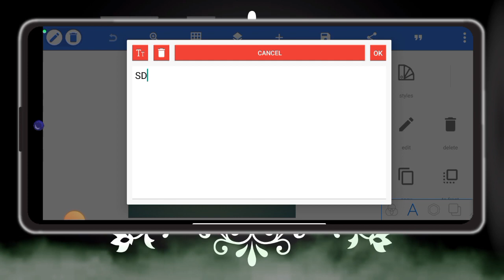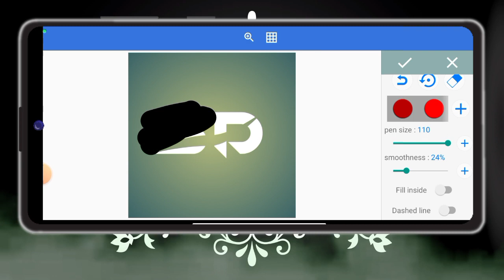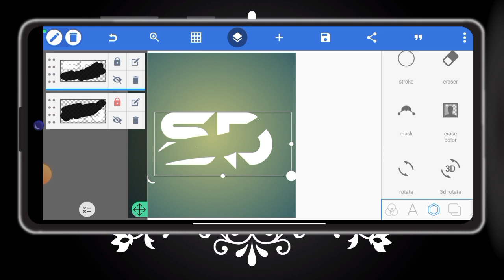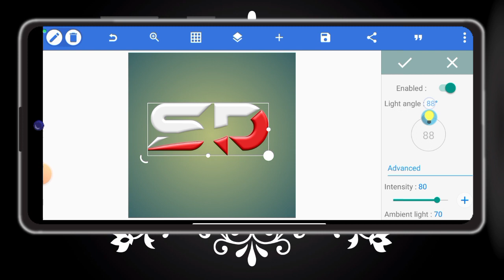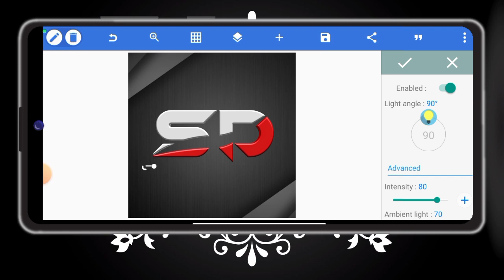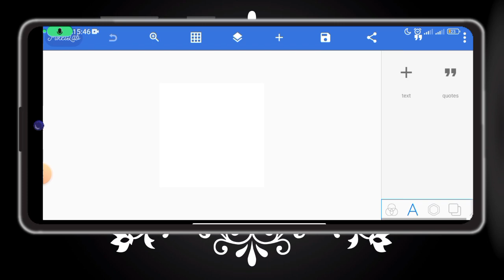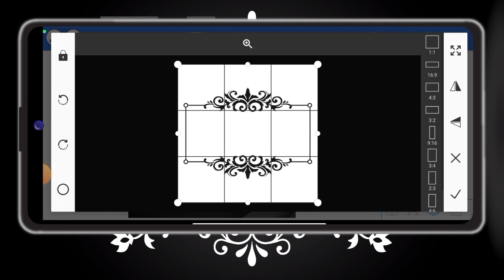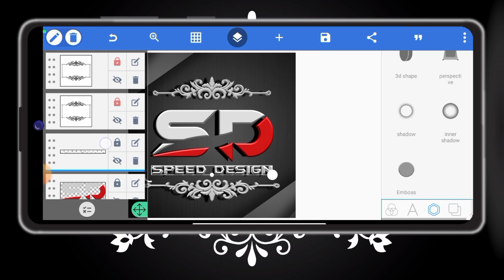Telefonda ajoyib Logotip yasash//make a logo on the phone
Salom do'stlar! ✋🙂

Bugungi videoda men sizlarga PixelLab da ajoyib LOGO yasashni ko'rsatib beraman.  Shunday ekan videoni oxirgacha ko'rishingizni so'rab qolaman.
Videoga like 👍 bosishni unutmang. Har bir likelaringiz men uchun bundanda qiziqroq videolar tayyorlashimda motivatsiya bo'ladi!!!
❗️❗️❗️ 🎁 KONKURS  🎁 ❗️❗️❗️

📌 Xabaringiz bor kanalimizda kichkina konkurs e'lon qilgandik. Siz bu konkursda qatnashib youtube kanalingiz uchun sifatli banner avatarka yutib olishingiz mumkin...
‼️  Konkurs shartlari:
🔸 shu videoga like bosing
🔸 Komentariya yozing( + Telegram user in yozishni unutmang .namuna: @SpeedDes1gn . Qancha ko'p komentariya yozsangiz shuncha konkursda g'olib bo'lish imkoniyatingiz oshadi. Chunki g'olib komentariyadan random tarzida aniqlanadi.
🎁 Sovrin 🎁 - 🖼Banner avatarka 🤩

G'olibni keyingi videoda aniqlaymiz .
Bundan keyin hamma videoda shunday konkurslar o'tkazmoqchiman. Bunga nima deysiz. Fikrlarni komentariyada kutaman.
Sizga sifatli va arzon banner avatarka intro prevyu logo va shunga o'xsha dizaynlar kerakmi unda menga murojaat qiling ☑️